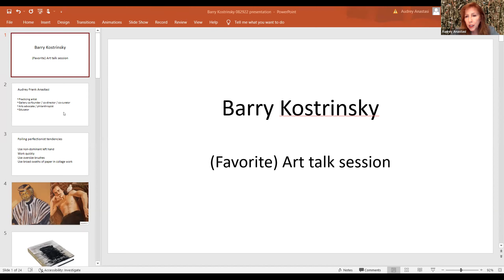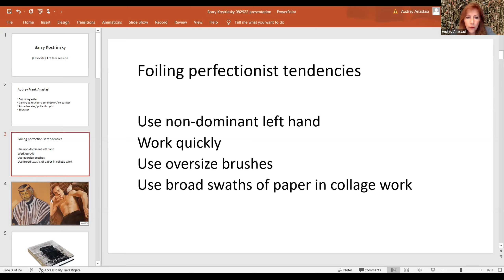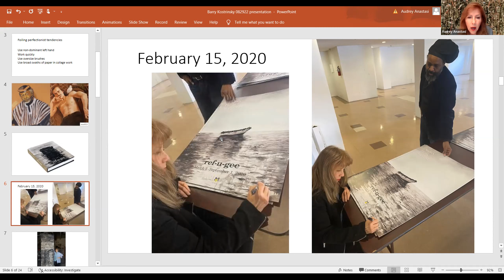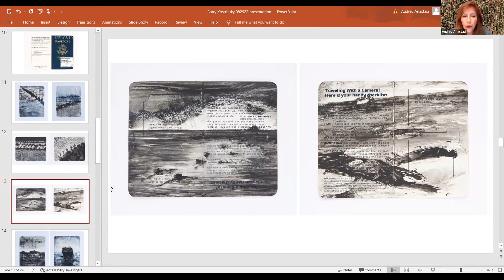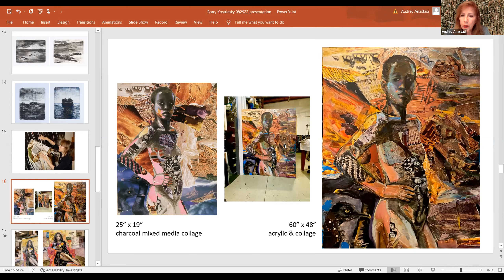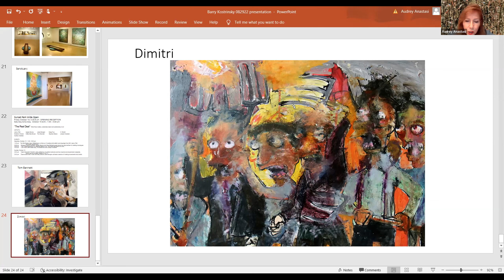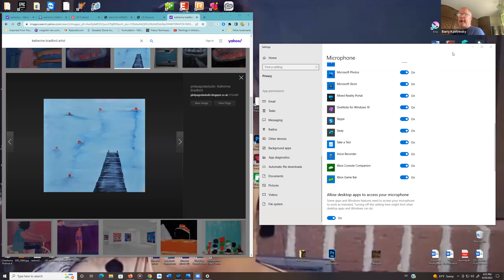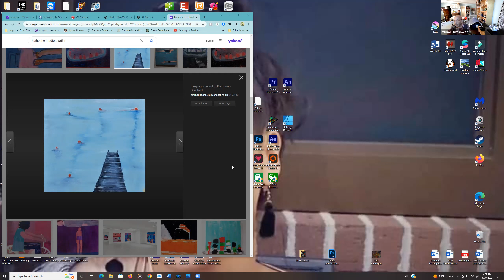Artist Talk, Audrey Anastasi and Michael Krasowitz, 8.29.2022, Org/Mod Barry Kostrinsky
Audrey Anastasi is an artist, a gallerist, a curator and has and continues to take an active role on the boards of several non-profits in the arts for years. Her art work has morphed as she moved from her natural drawing hand to her left hand to wriggle away from the competence and refined control of the left side of the brian and explore new possibilities through the left side of the brain and re-learning a skill she knows. Audrey chops and slices away from 'the perfect' in her collages as well as she explores themes of pain, love and beauty
Mostly she works quickly to get ahead of thought. Anastasi has embarked on a refugee project during Covid painting on passports. Audrey incorporates a bit of jewish mysticism and hopefulness when doing a series of 180 pieces, a multiple of the jewish chai- 18, a symbol for life.A discussion broke out, I pointed out an artist's statement is a four letter word. Monroe Hodder spoke of how art makes us more human. We opened up a can of Michael Kraswitz and all of us drank from it. Semiotics, icons, symbols, mythologies and more were discussed.